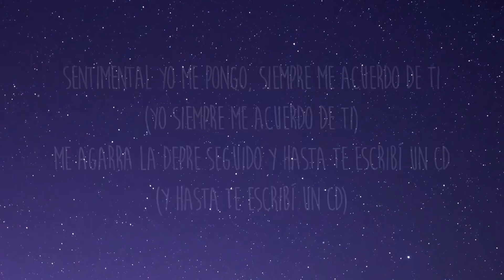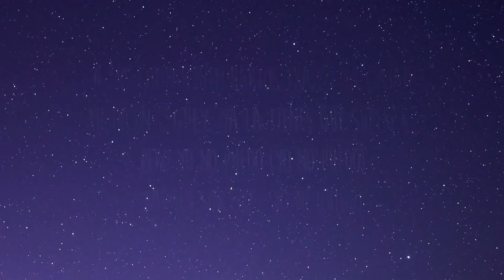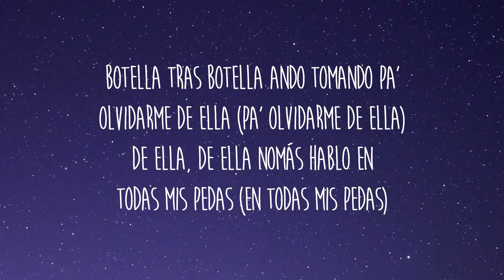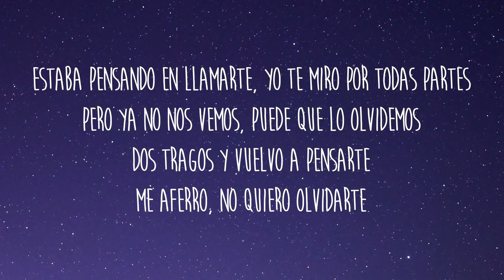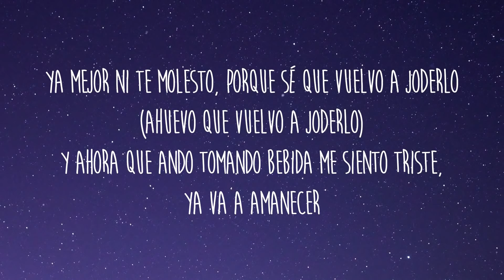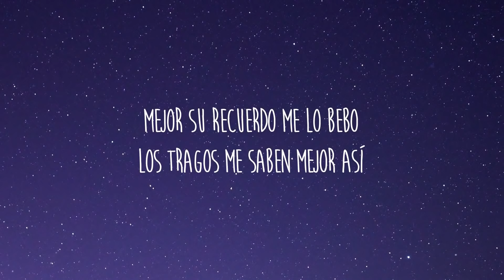[1 HORA] Gera MX, Christian Nodal - Botella Tras Botella (Letra/Lyrics)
Gera MX, Christian Nodal - Botella Tras Botella (Letra/Lyrics)

[Coro: Christian Nodal]
Botella tras botella ando tomando pa' olvidarme de ella (Pa' olvidarme de ella)
De ella, de ella nomás hablo en todas mis pedas (En todas mis pedas)
A mis compas bien hartos traigo ya (Jajai)
Me dicen: "Güey, ya la tienes que superar"
Pero yo no puedo (Yo no puedo)

[Verso: Gera MX & Christian Nodal, Ambos]
Estaba pensando en llamarte, yo te miro por todas partes
Pero ya no nos vemos, puede que lo olvidemos
Sentimientos ajenos, los celos no son buenos
Y si me llamas contesto, aunque nunca va a pasar eso
Ya mejor ni te molesto, porque sé que vuelvo a joderlo
(Ahuevo que vuelvo a joderlo)
Y ahora que ando tomando bebida me siento triste, ya va a amanecer
A vece' borracho las penan se olvidan, pero nunca te dejé de querer
Fui mal partido, querida, todas mis pedas marcándote al cel
Le puse sal a la herida, cómo quisiera volver al ayer

[Refrán: Gera MX & Christian Nodal]
Sentimental yo me pongo, siempre me acuerdo de ti
Me agarra la depre seguido y hasta te escribí un CD

[Coro: Christian Nodal]
Botella tras botella vo'a tomarme pa' acordarme de ella (Pa' acordarme de ella)
De ella, de ella estoy hablando como siempre en mis pedas (Como siempre en mis pedas)

[Outro: Gera MX]
Paz